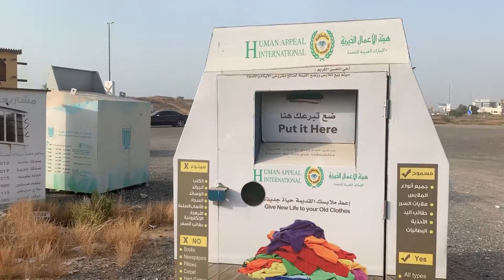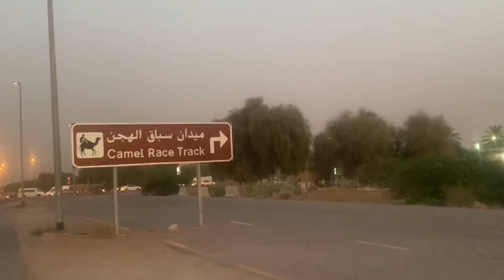ചെറിയ Changes കൊണ്ട് നമ്മുടെ ജീവിതത്തിൽ വരുന്ന Changes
My Gadgets: I phone
Editing ‌ :  hp OMEN  With Adobe Premier Pro